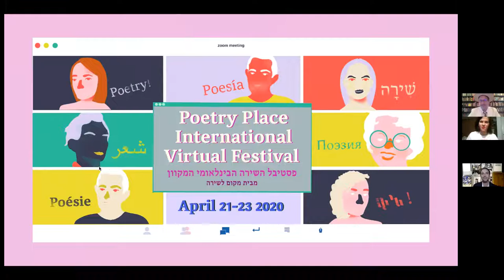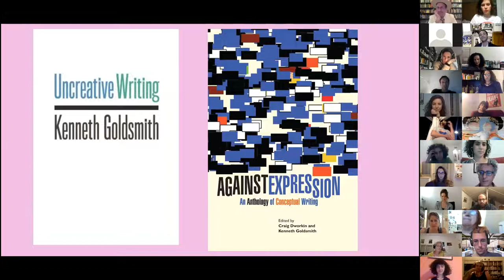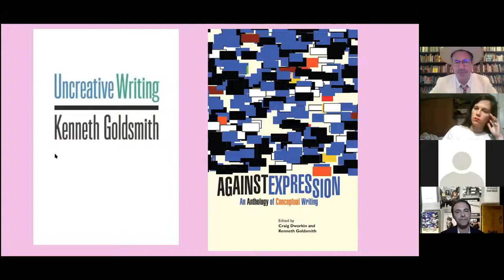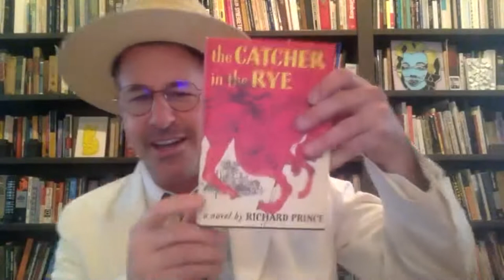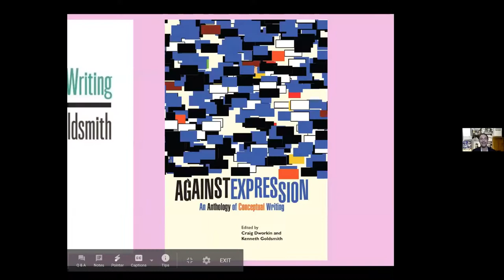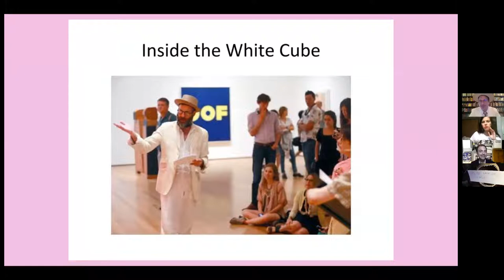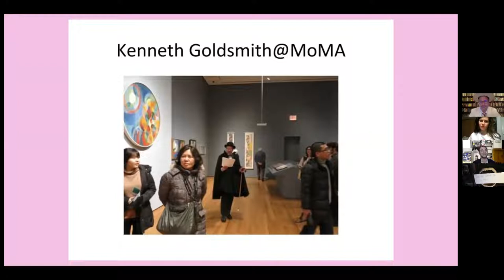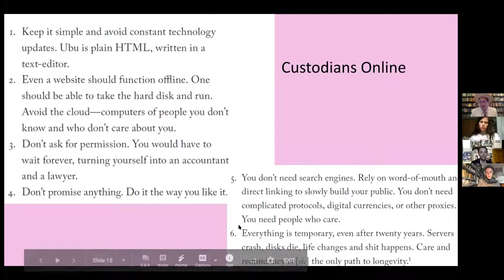Poetry Place International Zoom Festival: Eran Hadas hosts Kenneth Goldsmith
פסטיבל השירה הבינלאומי המקוון מבית מקום לשירה: ערן הדס מארח את קנת' גולסמית
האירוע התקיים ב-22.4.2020